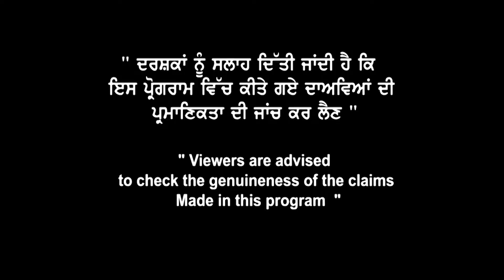MAY Intake 2023 Ontario Offer Letter BIG News | Big Colleges Still Open | Canada Study Visa updates